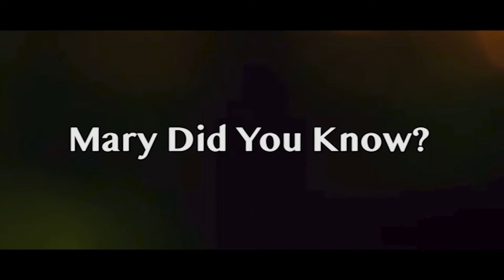Mary Did You Know?